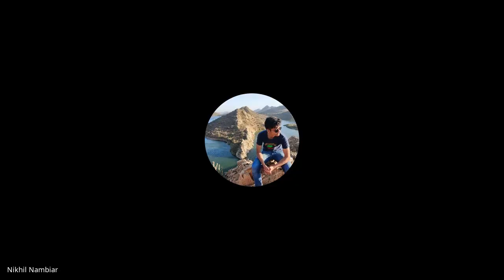Career Tips on which undergraduate degree to select along with Actuaries | By CA Praveen Patwari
Join Praveen Sir to stay updated for your career goals and stay tune with career tips on which undergraduate degree to select along with Actuaries 2021

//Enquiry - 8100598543